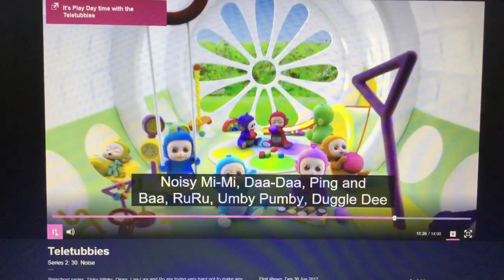Tiddlytubbies Cameo Noise